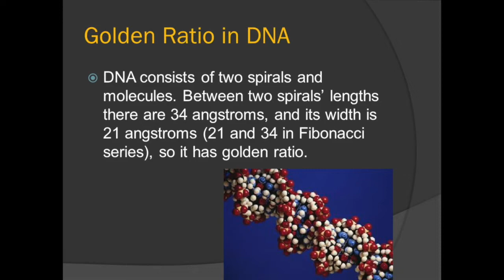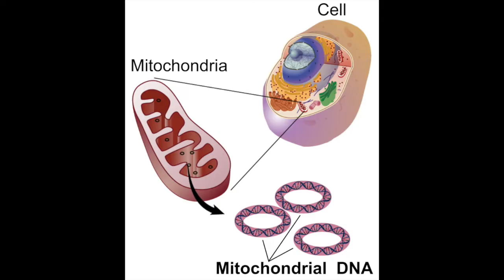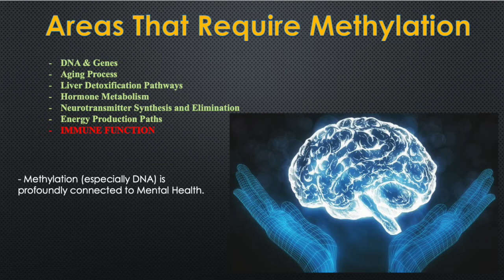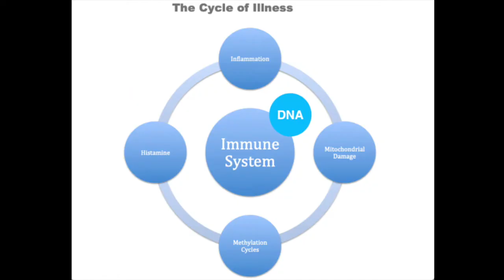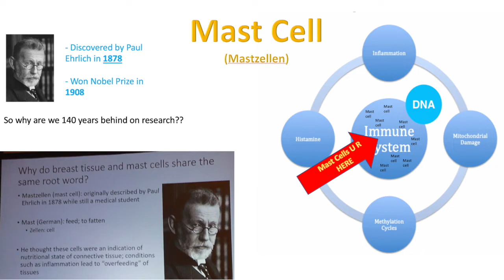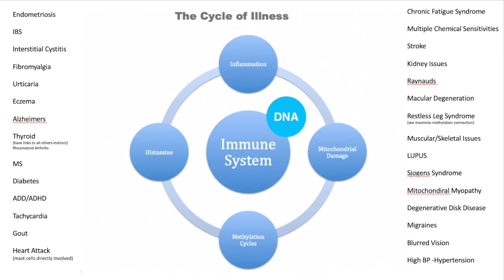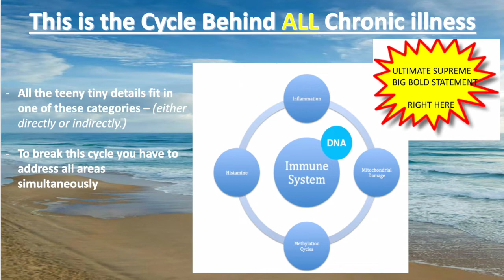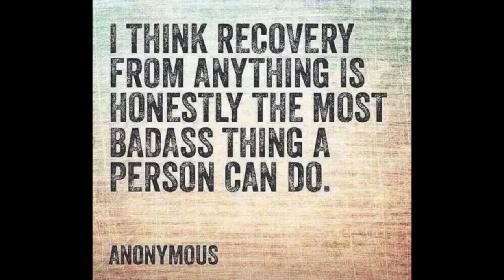Cycle of Illness Part 2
What if I told you there was a way to heal. Not just treat the symptoms, but to actually heal the illness itself?

There's lots of information out there on what mast cells are, what many disorders are, what autoimmune diseases are, and how to treat them - but I wanted to focus on the root causes CREATING them in the first place. Find the root cause, heal that, and the rest will follow - and it all can be done pretty naturally.

Not all of us have the exact same biochemistry and have different deficiencies, excesses, and genetic variations. So sometimes, in order to heal we have to go back to the very beginning. We can't know where we're going if we don't know where we've (err, our body) has been!

And I'm going to show you how to do it!!!

"Part 2" of the Cycle of Illness (creating the diagram) was probably the hardest part of the entire project. Kind of like trying to re-create the wheel (literally and figuratively). I struggled to find a way to present this in a thorough and complete picture that incorporated all those tiny details we have to deal with in medicine, and make sure they fit into one of these categories.

I left no stone un-turned in order to figure this out. (Although I know there's always more to learn).

I realize that I, myself, am not a doctor (and advise you to continue working with yours), but SCIENCE is SCIENCE. The facts don't lie.

All I get out of this is your happy brilliant beautiful smiles as you start to heal - and believe IT CAN BE DONE!!! YOU CAN HEAL!!!

I've reversed cancer (on myself) and healed what I was told "couldn't be healed", seen others reverse Alzheimers to a more stable level and halted progression, autism, MS, diabetes, and many others.

Knowing that, I worked extra hard to find all the ways that others did it, and also looked for the root causes behind our illnesses to try to create a way for us to heal.

There will be set backs, issues, even some tears; but in the end, if you stick with it - IT'LL ALL BE WORTH IT!! But it has to be a permanent lifestyle change, otherwise you'll start reverting back to illness.

I have so so much to teach and show you. So stay tuned for the many additional videos, the posted research, along with other videos I got from the experts themselves (so you didn't just have to take my word for it).

And we WILL beat this together!! It CAN BE DONE!!